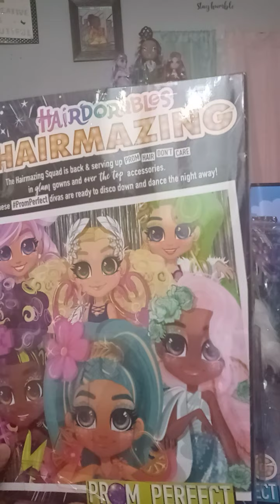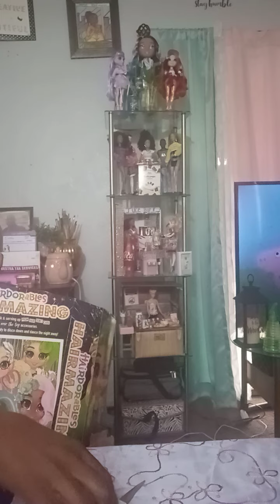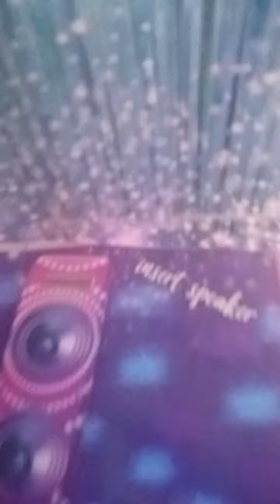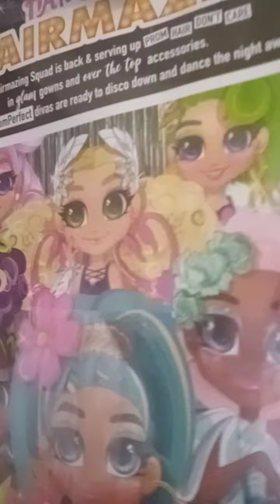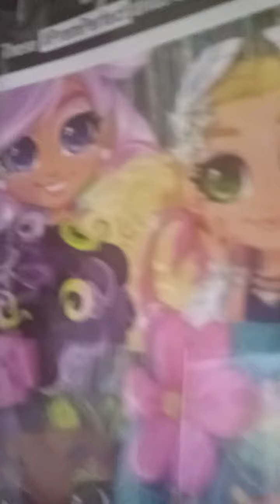HairDorables prom perfect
Amazon for $11.99 for kali and $18.99 for Harmony